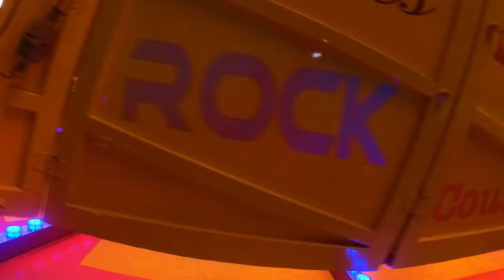Musik-Express - Baier - Onride (POV) - 4K - Dachauer Volksfest 2024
Baier's Musik-Express is here once again. And once again it delivers family friendly thrills with 4G laterals!!! That's why the biggest people should sit on the outside, and the smallest on the inside.

Super pretty design, TOP condition and the ride operator knows what he's doing. One of my fav. shows on the fair's here.

The best thing: For 3,50€ you get a massive cycle. The louder you scream, the longer the cycle. It was fairly empty this day, so don't expect too much in this video. In Landshut earlier this year we got a fantastic cycle! But this was not bad either. Full power plenty of times!

As always: The videos are free to use, as long as you give me credit for my footage and my edits.